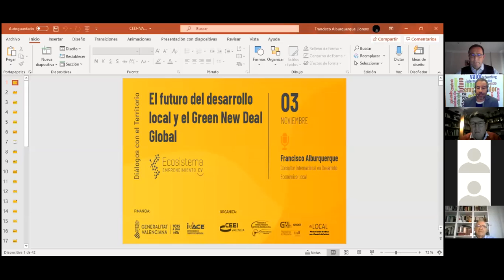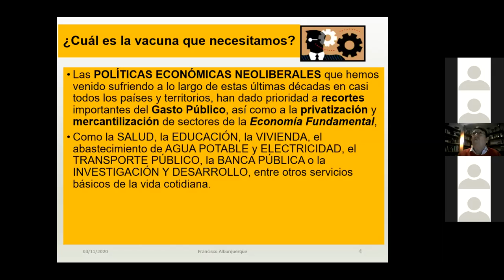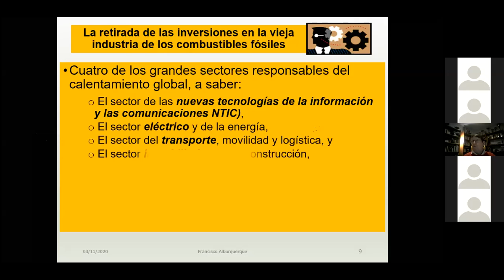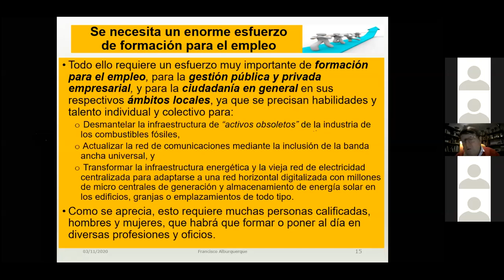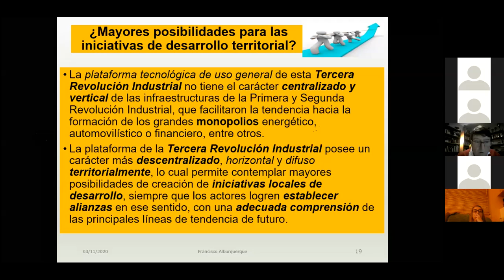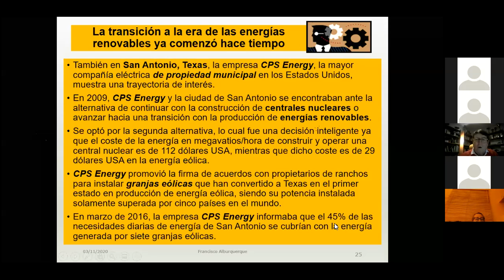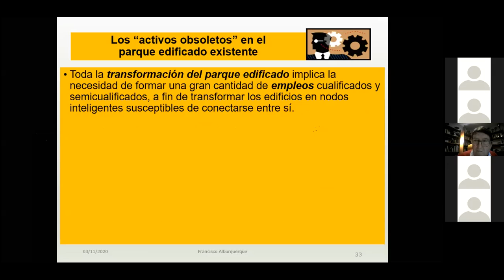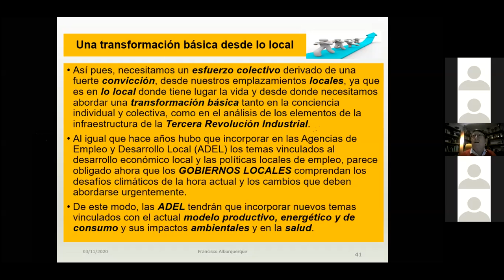El futuro del desarrollo local y el Green New Deal Global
La urgencia para enfrentar la pandemia del coronavirus no debe dejar de lado la necesidad de enfrentar la crisis climática, la cual incluye la pandemia del Covid-19 como una manifestación del deterioro que se viene produciendo en la biosfera y la pérdida de capacidad inmunológica de la misma ante bacterias y virus patógenos, contaminación del aire y del agua, entre otros factores clave.

Por su parte, las políticas económicas neoliberales materializadas a lo largo de estas últimas décadas, han dado prioridad a recortes importantes del Gasto Público, así como a la privatización y mercantilización de sectores de la Economía Fundamental, como la salud, la educación, la vivienda, el abastecimiento de agua potable y electricidad, el transporte público, la banca pública o la investigación y desarrollo, entre otros servicios básicos de la vida cotidiana.

Francisco Alburquerque habla sobre todo esto. En su opinión, la vacuna que deberíamos buscar no es la que se quede en un acto individual para seguir haciendo lo mismo que en el pasado, esto es, alentando el deterioro medioambiental, causa de la generación de las pandemias. Alburquerque considera que necesitamos es un tipo de vacuna que logre extirpar este tipo de políticas neoliberales de nuestras sociedades.